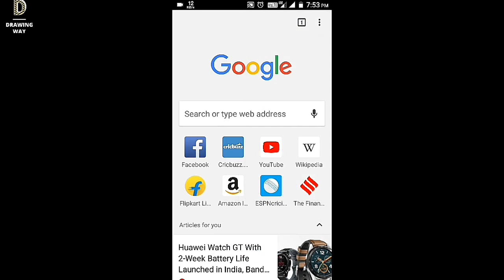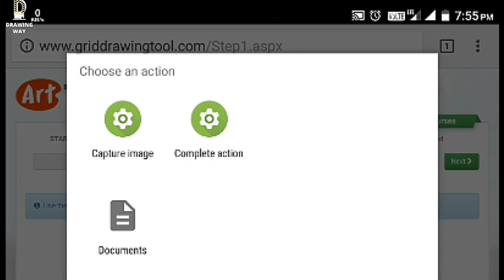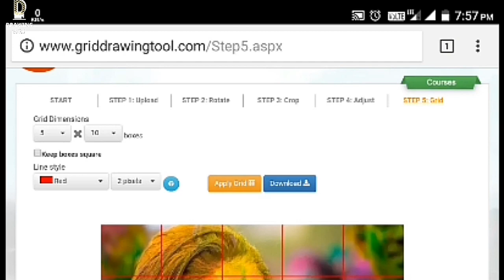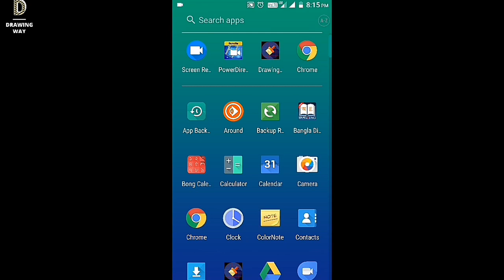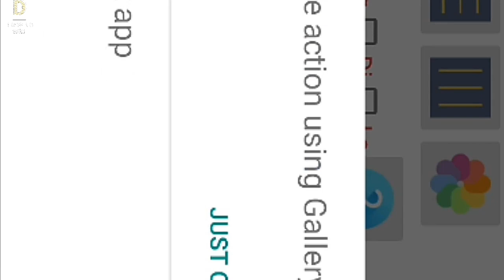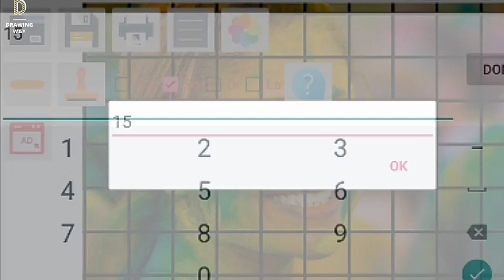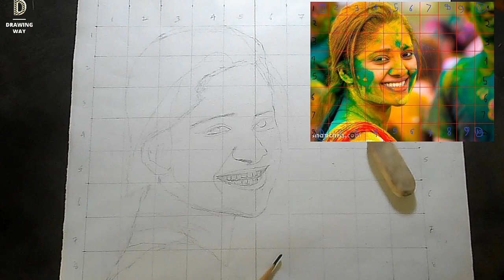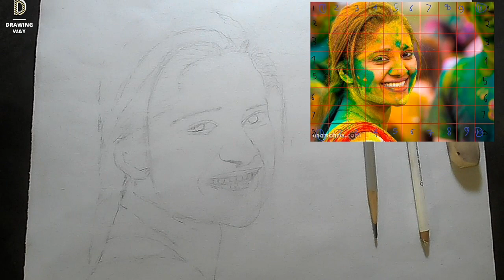Grid Method drawing tutorial in Hindi